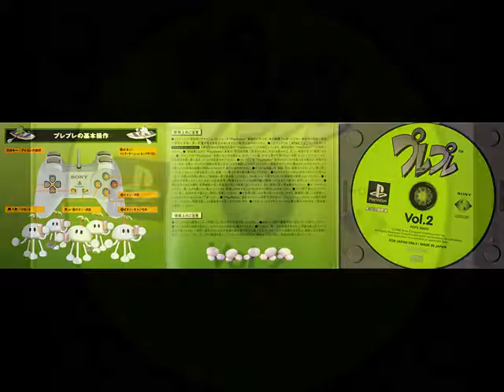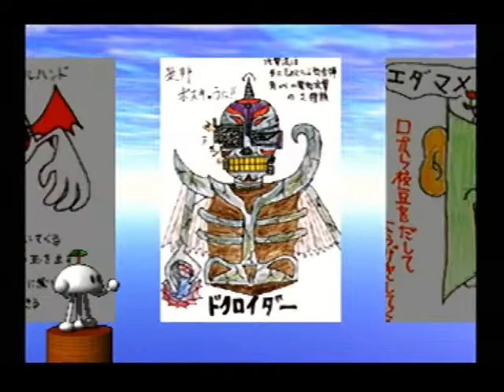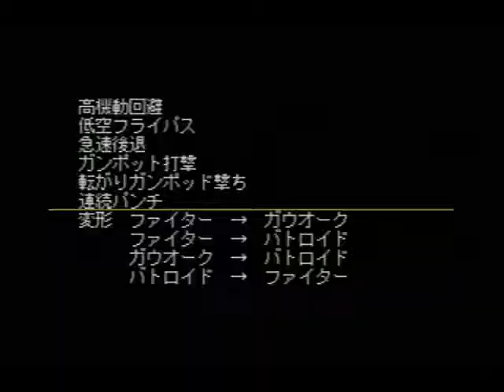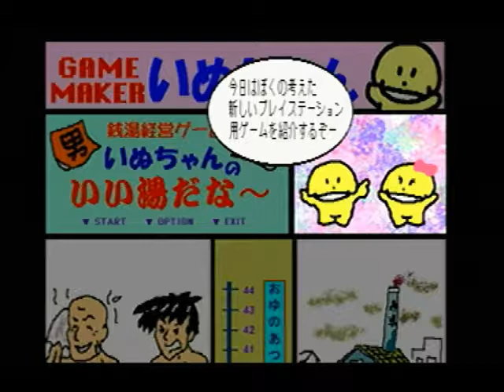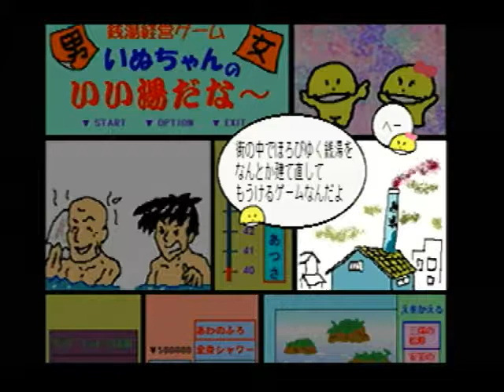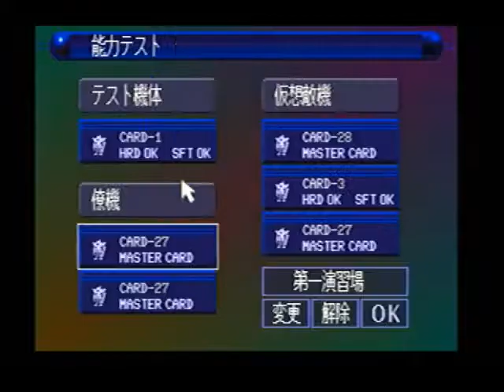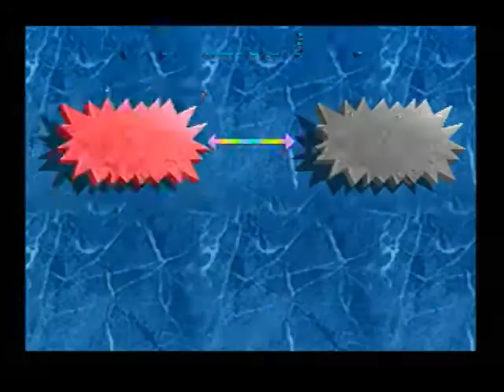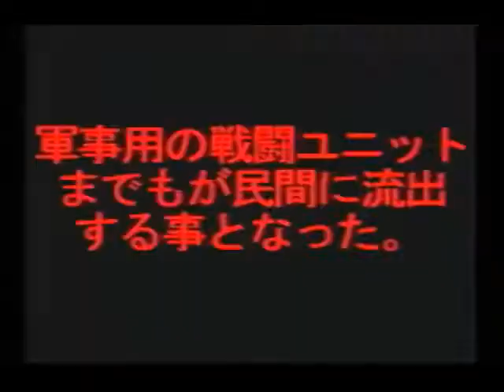プレプレ Playstation Club Demo CD - Vol. 2 - PCPX 96023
Overview of the Japanese Playstation Club Demo CD - Volume 2 from March 1996
00:32 Tokimeki Memorial TV Commercial
00:59 3D Modeling Viewer: Kids drawing
02:02 3D Modeling Viewer: Macross Digital Mission VF-X Animations
03:13 Zero Divide Comic
03:50 Interactive Interview: Keita Amemiya
08:18 Send your Super Play of Ridge Racer Revolution or Motor Toon GP2 to be featured in the next issue
08:44 Game Maker Comic
10:22 Memory Bank
10:35 Motor toon grand prix 2 Demo
12:00 Omega Boost Demo
13:12 Wipeout Demo
15:20 Kowloon's Gate Demo
17:16 Carnage Heart Demo
18:26 Susume! Taisen Puzzle-Dama Demo
19:51 Jumping Flash! 2 Trailer Video
20:54 PoPoLoCrois Monogatari Trailer Video
21:26 BonoBono Trailer Video
21:50 Mobile Suit Gundam 2.0 Trailer Video
22:47 Galaxian 3 Trailer Video
23:51 Soul Edge Trailer Video
24:56 Tokyo Insect Zoo Trailer Video
25:58 Pandora Project The logic Master Trailer Video
27:14 Total NBA '96 Trailer Video